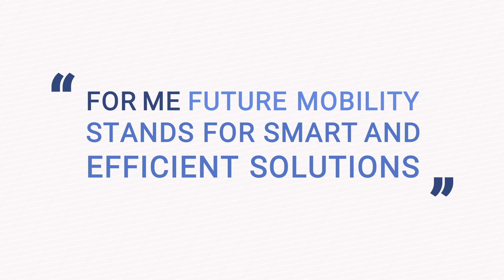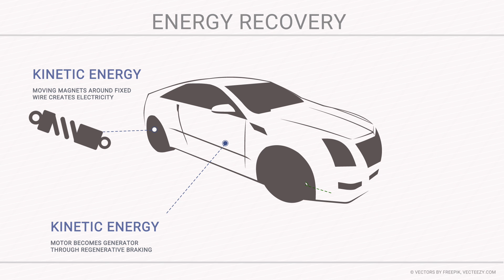ThinkGoodMobility Challenge: MaRS recharging EV’s and creating fluent traffic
Artur Ząbczyk won the first ThinkGoodMobility Challenge empowered by Goodyear and ThinkYoung. His The MaRS - Management and Recovery System is a sophisticated idea that recovers energy from the car and applies real-time traffic data to take the most efficient route to your destination.

Go Goodyear – Start something great today!